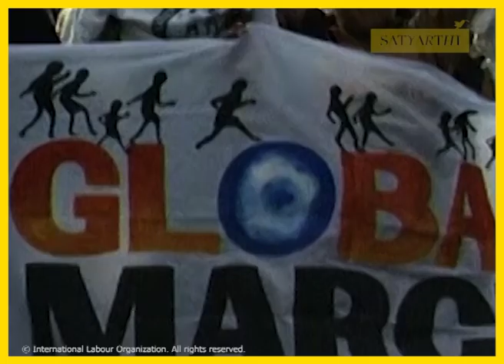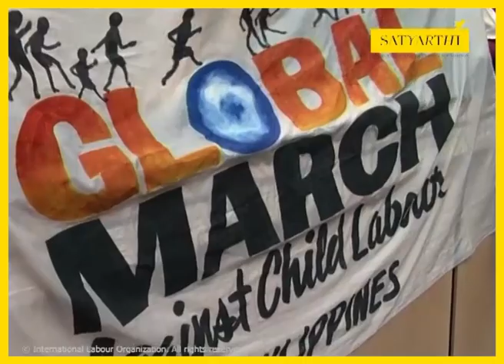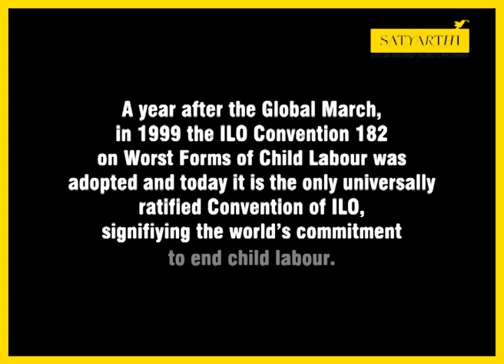Global March Against Child Labour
Global March Against Child Labour, which is a worldwide coalition of NGOs, Teachers’ Unions and Trade Unions active in 103 countries. Nobel Peace Laureate Kailash Satyarthi’s efforts led to the adoption of ILO Convention 182 on worst forms of ChildLabour in 1999.

We proudly remember this day when our founder Nobel Peace Laureate Kailash Satyarthi ji marched 80,000 km all over the world to raise the burning issue of child labour.